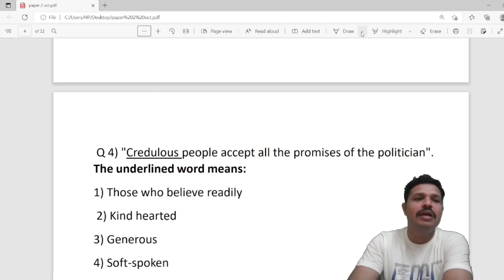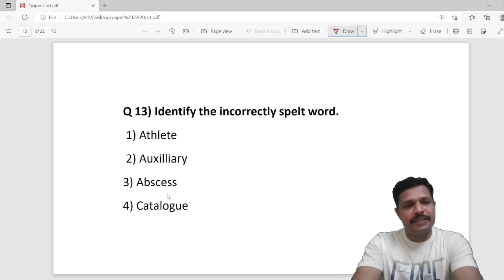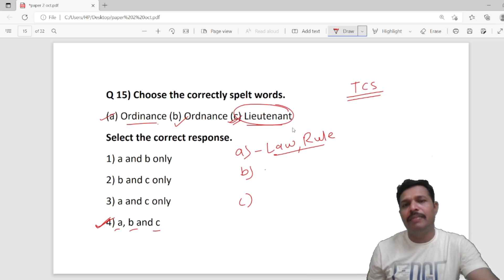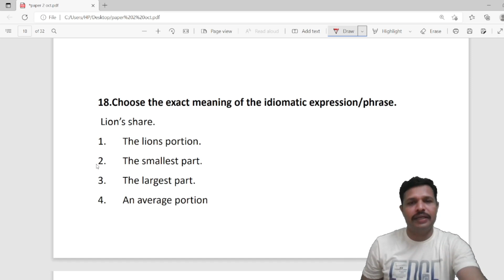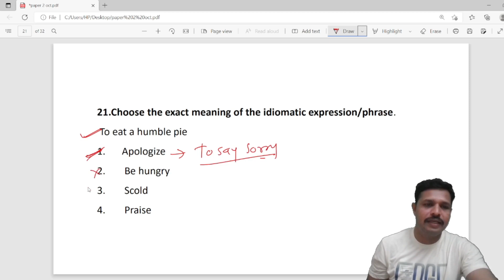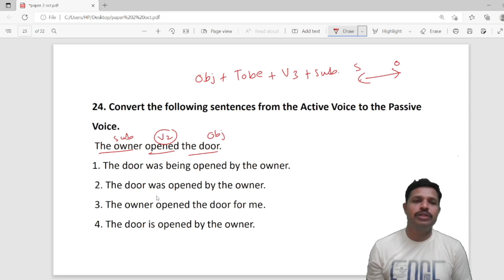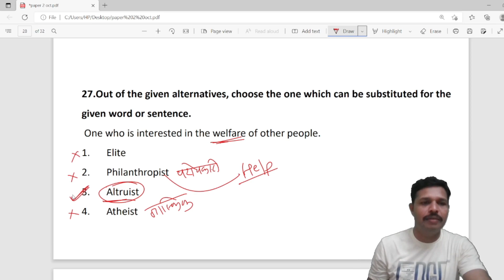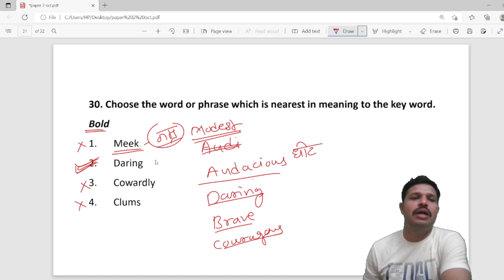TCS पॅटर्न नुसार English Grammar तयारी । MCQ Part 3 I Ghusalkar Sir ।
या क्लासमध्ये तुम्हाला Umesh Ghusalkar Sir आगामी काळातील (2023) मधील तलाठी, जिल्हा परिषद भरती, वनरक्षक भरती, शिक्षक-अभियोग्यता परीक्षा आणि इतर सरळ सेवा परीक्षांसाठी अत्यंत महत्त्वपूर्ण असलेल्या TCS पॅटर्न नुसार इंग्रजी व्याकरण या विषयावरील महत्त्वपूर्ण प्रश्नांचा सराव करून घेणार आहे हा सराव इतर सरळ सेवा परीक्षांची तयारी करणाऱ्या विद्यार्थ्यांसाठी अतिशय उपयुक्त आहे.